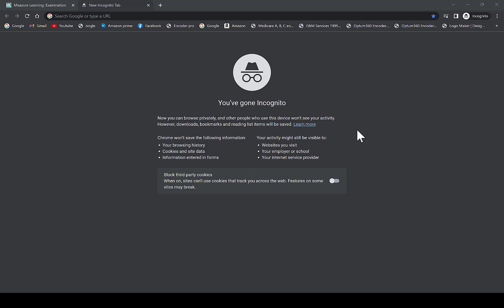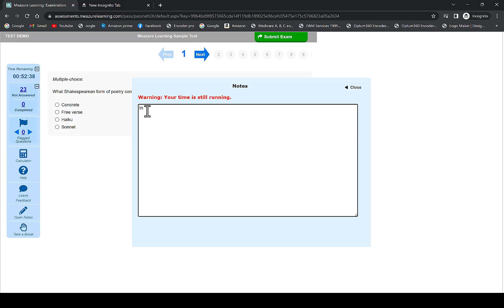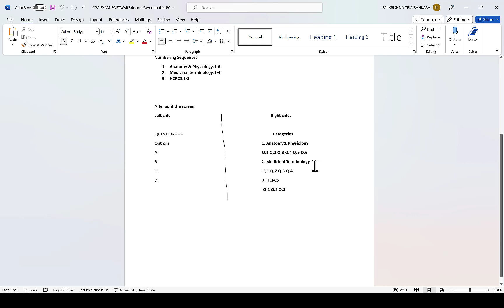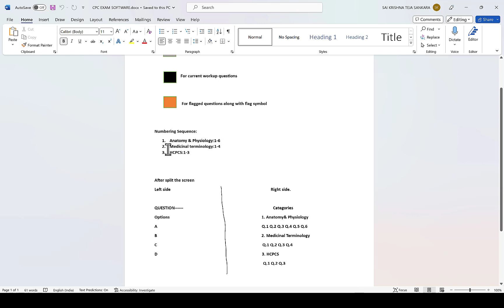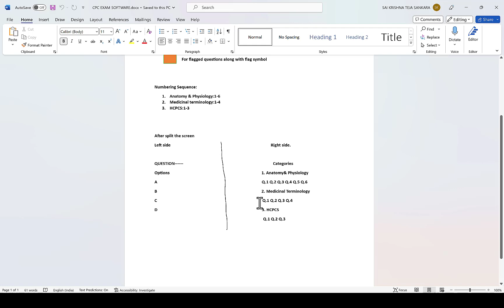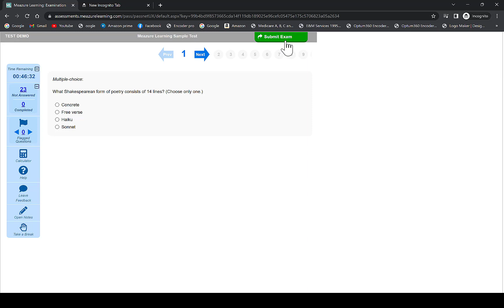Learn How CPC Exam software works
The Certified Professional Coder (CPC) exam is a certification exam for medical coders, which is offered by the American Academy of Professional Coders (AAPC). The exam is designed to test a candidate's knowledge and skills in medical coding and healthcare reimbursement.

Here are some general tips and guidelines for preparing for the CPC exam:

Familiarize yourself with the exam content: The CPC exam covers topics such as medical terminology, anatomy and physiology, coding guidelines, and healthcare regulations. Make sure you have a good understanding of each of these areas before taking the exam.

Review coding manuals: The exam tests your knowledge of different coding manuals such as CPT, HCPCS, and ICD-10. Reviewing these manuals thoroughly and frequently will help you become more familiar with the codes and their corresponding guidelines.

Take practice exams: Taking practice exams can help you become more comfortable with the exam format and can also help you identify areas where you may need to improve your knowledge or skills.

Attend a CPC preparation course: The AAPC offers CPC preparation courses that can provide you with additional guidance and support as you prepare for the exam.

Create a study schedule: Creating a study schedule can help you stay organized and focused as you prepare for the exam. Be sure to set aside time each day or week to study and review exam materials.

Remember, the CPC exam is challenging, but with proper preparation and a strong foundation in medical coding and healthcare reimbursement, you can pass the exam and become a certified professional coder.